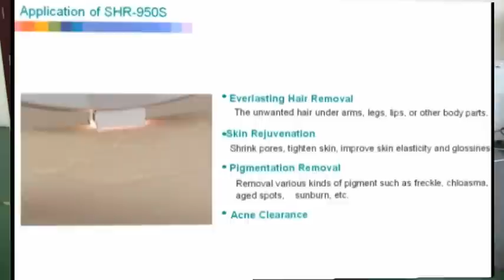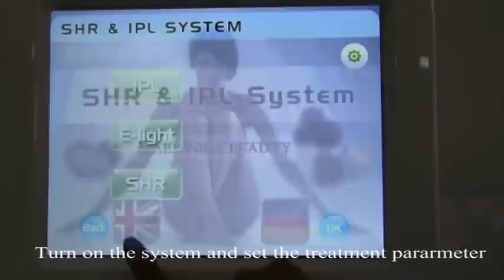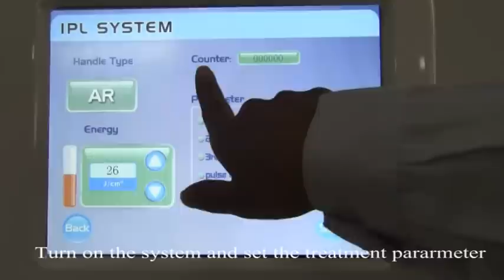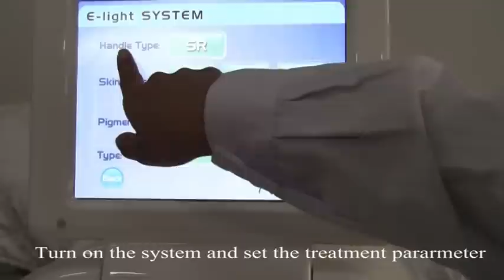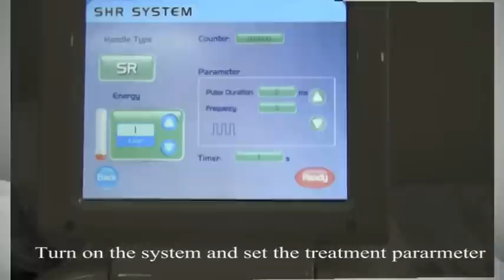SHR-950s SR version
SHR IPL DPL hair removal and skin rejuvenation